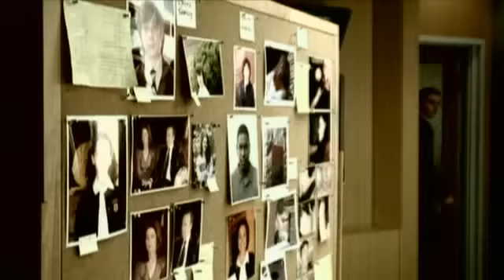Villainess (Злодейка) Part 1 (6)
► Support Bonnart. Thank you!
Actress - Mädchen Amick